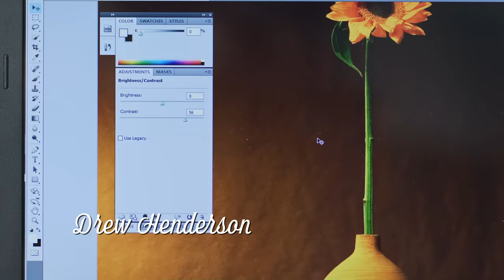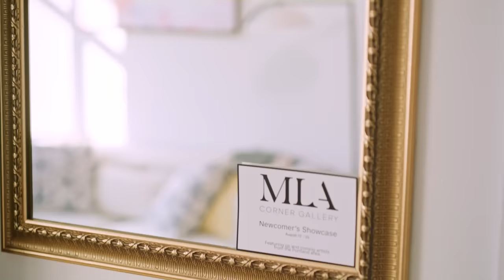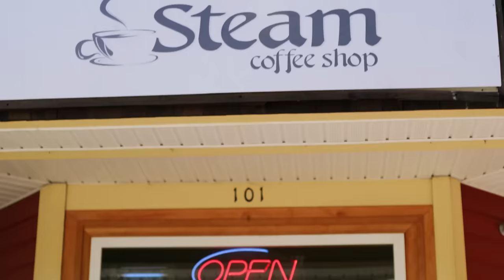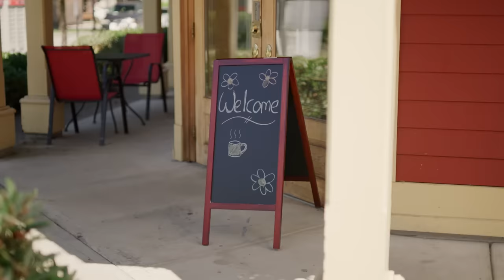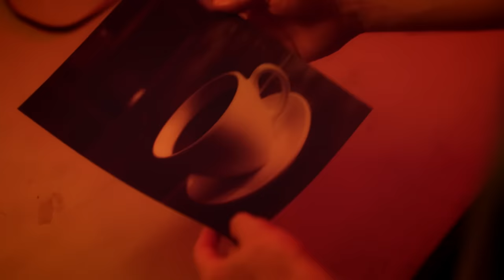Candid About Love (2023) | Full Movie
Laura, a gallery assistant and wannabe fine art photographer, is finally promised a spot in a Newcomer’s Showcase – but only if she can get a reclusive artist, Shane, to premiere his newest photographs at the gallery. When Laura discovers that Shane hasn’t taken a new photo in ten years, she’s determined to help him find his way back to his art whether he wants her to or not.

Cast: Alexia Fast - Drew Henderson
Director: Amelia Burstyn